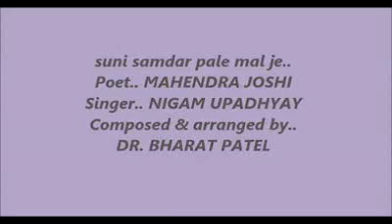Suni samdar pale malje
♪ Song :
♪ Singer:
♪ Producer: Bharat Patel
♪ Lyrics:
♪ Composer/Music: Bharat Patel
♪ Keyboard And Programming : Utpal Jivrajani
♪  Digital Partner : Aditya Multimedia & Entertainment-Rajkot®
♪ Editing-Compilation: Bharat Patel
© All Copyrights Reserved to Bharat Patel
           👇🎧🎧🎧   Also Listen on   🎧🎧🎧👇
🎶 Wynk ( With Hello Tune ):
🎶 YouTube Music:

🎶 Amazon Music: .

📱 Airtel (Wynk) 📱 Idea (Vi App) 📱 Vodafone (Vi App)📱Jio (JioSaavn) 📱 BSNL Users
Just Search with the song name on your music app and  Set
your favorite Hello Tune !!